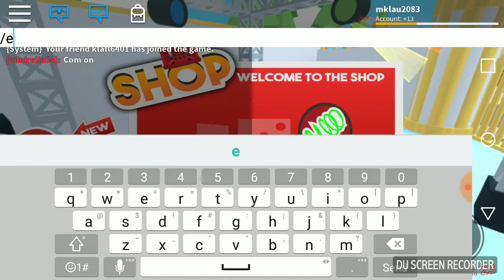Trying to escape grandmas house